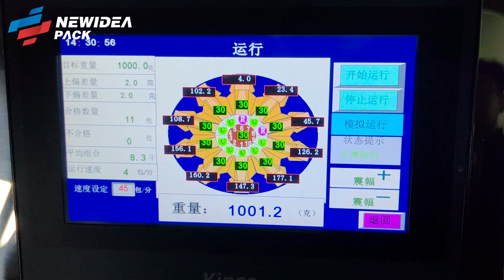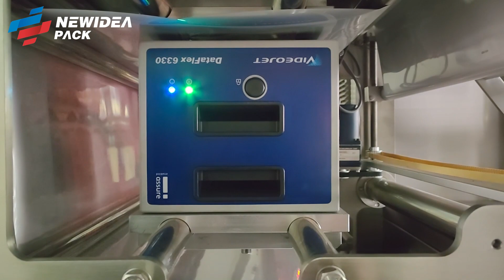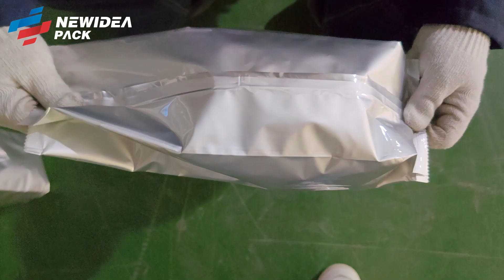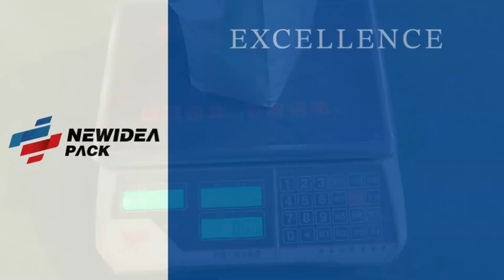Model ND-VFC250Z coffee packaging machine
Model ND-VFC250Z can be equipped with a granule ,powder , paste, or liquid weighing system,
suitable for coffee beans, coffee powder, flour,salt, sugar, rice, oil, ketchup and other materials.The bag type can be pillow bag , gussted bag( with fold edge, flat bottom)
Contact with us to get the packaging solution for your product.
Tianjin Newidea Machinery CO., Ltd